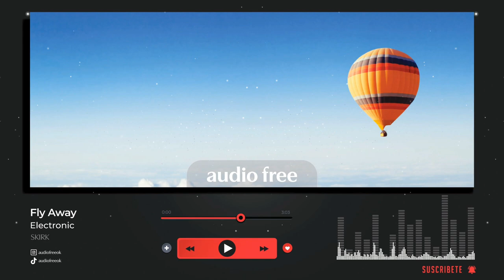🎵Fly Away (EDM) - NO COPYRIGHT BACKGROUND MUSIC